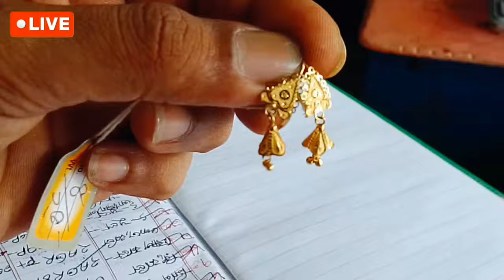অবশেষে হয়েই গেলো সেই সোনার দাম l আজকের সোনার দাম কত বাংলাদেশ ২০২৪ l sorner dam today Bangladesh